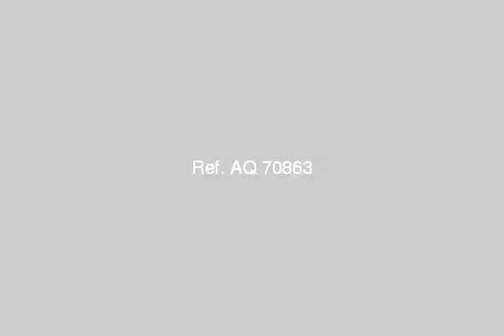Apartment For Sale In Gharbia Tanta - mlseg.com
Apartment For Sale In Gharbia / Tanta برجاء زيارة موقع شركة اعمار الشرق للتسويق العقارى - طريق شوبر من الاستاد - Egypt Real Estate | Gharbia / Tanta | Apartment For Sale